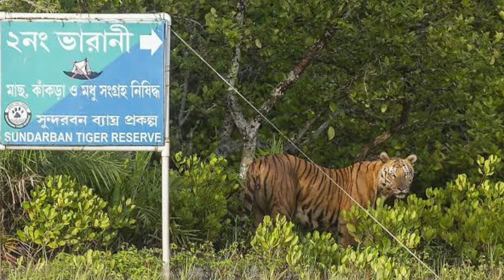Sundarban ke Janglat Main Majood Adamkhoor sher | Facts About People And The Tigers of Sundarban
Sundarban ke Janglat Main Majood Adamkhoor sher | Facts About People And The Tigers of Sundarban Urdu & Hindi